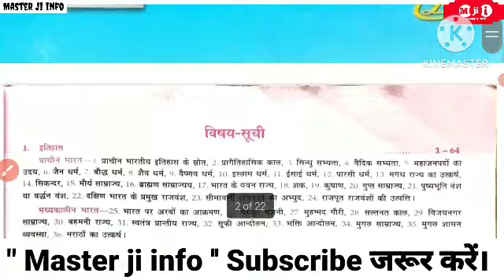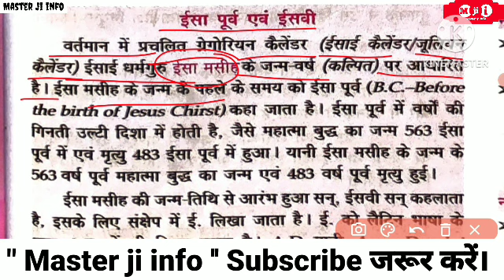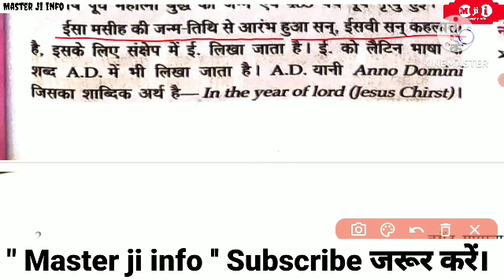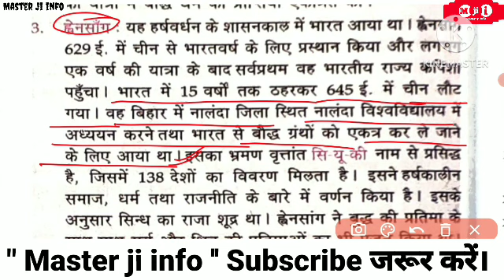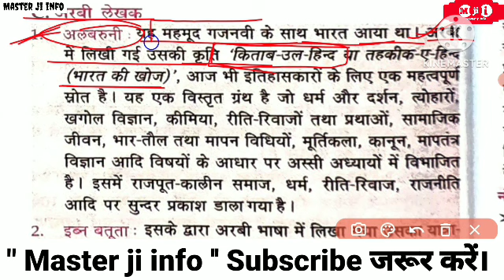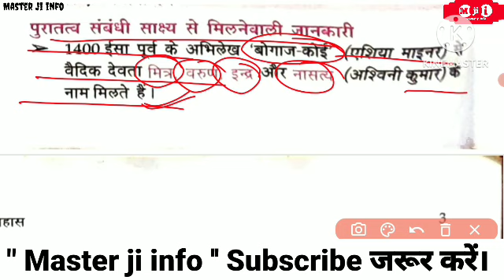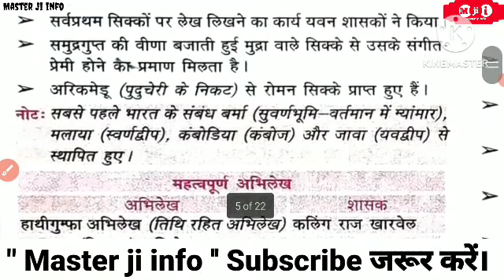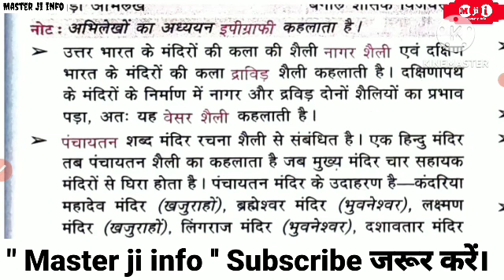Lucent samanya adhyayan | Lucent samanya Gyan | Lucent prachin Bhartiya itihaas|Lucent master video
Lucent samanya adhyayan
लूसेंट सामान्य ज्ञान विविध कंप्लीट | Lucent Miscellaneous Master video | lucent samanya gyan vividh

lucent vividh
lucent
lucent gk
lucent vividh gk trick
lucent vividh question
vividh gk
lucent vivid
lucent vividh in hindi trick
lucent gk in hindi
lucent samanya gyan gk vividh
vividh lucent
lucent vividh 2021
lucent vividh 2022
lucent gk vividh
lucent vividh trick
lucent vivid gk
vividh,lucent vivid test
how to read lucent vividh

lucent gk
lucent gk miscellaneous
lucent miscellaneous
lucent,lucent book in hindi
lucent gk miscellaneous ( विविध लुसेंट सामान्य ज्ञान )

lucent audio
complete lucent objective book
master video of miscellaneous master video of lucent
new edition lucent gk
lucent vividh
master video of lucent objective

lucent gk
lucent gk book
lucent book
how to learn lucent gk book
lucent
gk book
lucent gk in english
lucent complete book
how to read lucent book
lucent gk ko kaise padhe
how to study lucent gk book
lucent gk book ko kaise padhe
gk

lucent gk
lucent book
lucent vividh gk
how to read lucent gk book
lucent,lucent vividh in hindi
lucent vividh
vividh gk
lucent gk vividh 2020
lucent gk vividh video

lucent book
lucent samanya gyan book review
lucent gk book
lucent gk
lucent samanya gyan ki book
lucent samanya gyan book price
samanya gyan lucent book
lucent samanya gyan 2021 book
lucent samanya gyan book in hindi
best book lucent samanya gyan book
lucent samany gyan details book history
lucent samanya gyan objective book
samany gyan book
lucent's samanya gyan book review
samanya gyan best book
Lucent GK
Lucent by Raghav sir

Lucent samanya Gyan 2022
Lucent samanya Gyan new edition book
Lucent samanya Gyan 2023
Lucent sanvidhan ine Hindi
Lucent samanya vigyan
Lucent samanya Gyan histry
Lucent samanya Gyan chapter 1
Lucent samanya vigyan book ine Hindi
Lucent samanya Hindi kaise padhen
Lucent samanya Gyan objective
Lucent samanya vigyan book

💥Edu Teria 5000+ वस्तुनिष्ट प्रश्न बुक 🏅 NCERT पर आधारित 🏅100 सेट 🏅

eduteria january to July 2021 current affairs,
bihar si pt 2021 new practice set 100 question,
bihar daroga pt new full length practice set 2021, @masterjiinfo
bihar si pt exam date notice 2021, eduteria vol 3 bihar si pt practice set,

BiharDarogapractissetplatformvolume 2